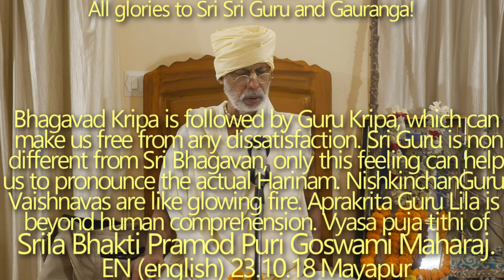SBru231018 Вьяса-пуджа-титхи Шрилы Бхакти Прамода Пури Госвами Махараджа. За Бхагавад Крипой следует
За Бхагавад Крипой следует Гуру Крипа. Гуру Крипа может освободить нас от любой неудовлетворенности. Шри Гуру неотличен от Шри Бхагавана, только осознав это мы сможем воспевать подлинную Харинаму. Нишкинчан Гуру Вайшнавы подобны пылающему огню. Апракрита Гуру Лила находится за пределами человеческого понимания. Вьяса-пуджа-титхи Шрилы Бхакти Прамода Пури Госвами Махараджа.